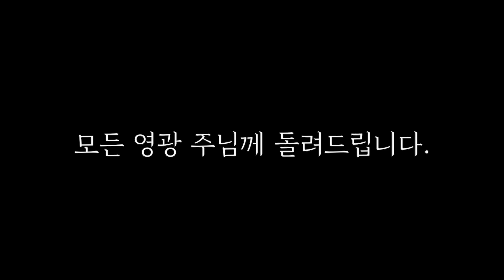20231231 강경제일교회 송구영신예배 '한 해 회고영상'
20231231 강경제일교회 송구영신예배 '한 해 회고영상'